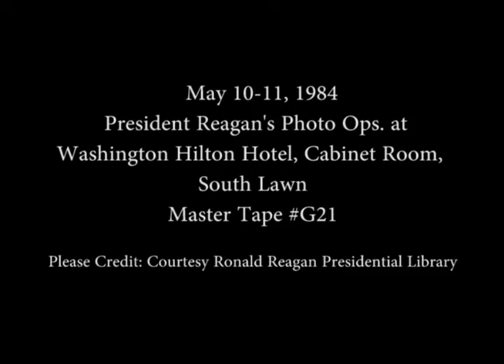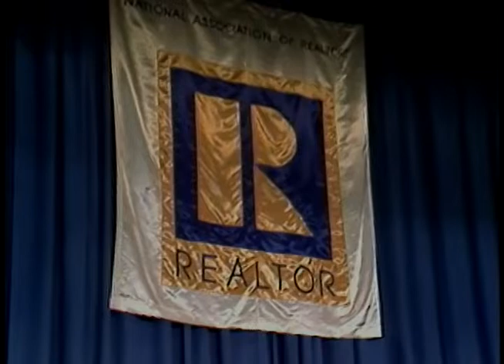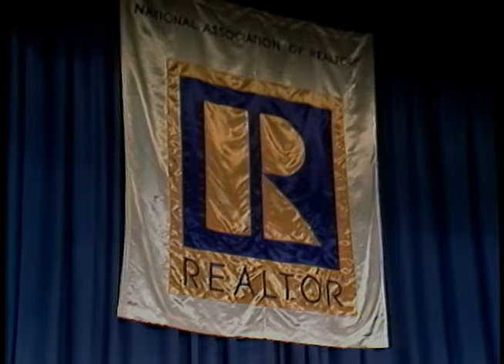President Reagan's Photo Opportunities on May 10-11, 1984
Full Title: President Reagan's Photo Opportunities on May 10-11, 1984, Cuts of President Reagan's Remarks to National Board of Realtors. International Ballroom Washington Hilton Hotel (Includes Limousine Motorcade) on May 10, 1984, President Reagan Meeting Commission on Excellence on Education in Cabinet Room, National Excellence in Education Award Ceremony on South Lawn on May 11, 1984

Transcript:  N/A

Production Date: 5/10-11/1984

Access Restriction(s):Unrestricted
Use Restriction(s):Unrestricted